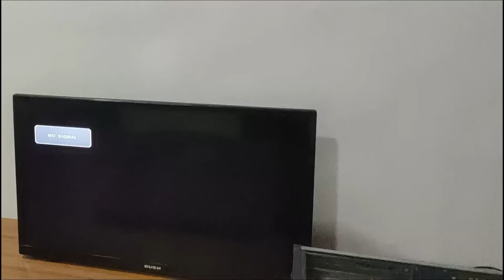no signal pc problem | computer no signal problem solved | computer no signal to monitor fixed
no signal pc problem | computer no signal problem solved | computer no signal to monitor fixed in this computer repair tutorial video technosearch is showing how to solve no signal input problem in pc in hindi language and how to solve no signal problem in computer monitor or led tv.

BEST GEARS USED TO CRAFT THIS VIDEO:
○ My Laptop
○ My Mobile for Video Recording
○ My 2nd Mobile for Screen Recording
○ My Tripod
○ My Gorilla Tripod
○ My Short length Tripod
○ My Microphone for clear audio recording
○ Type C to 3.5mm audio jack converter for mic

video created for: education & awareness (we are not responsible for any hardware / software / information loss or damages or doing wrong experiments)